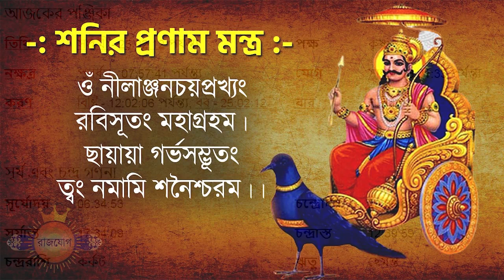তুলা রাশি ৪ঠা নভেম্বর ২০২৩ আজকের রাশিফল - Tula Rashi 4th November 2023 Ajker Rashifal - Libra